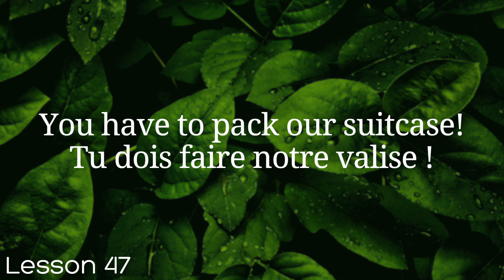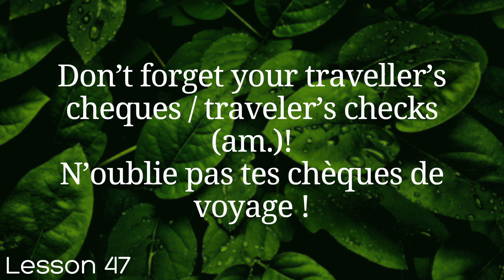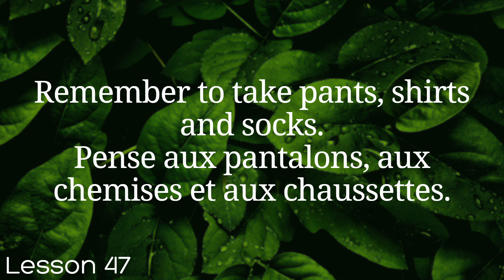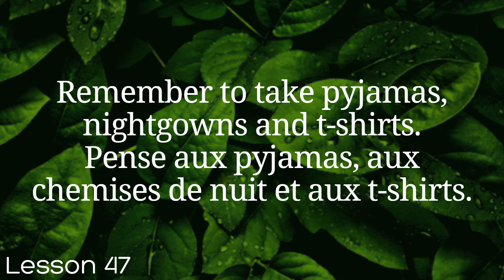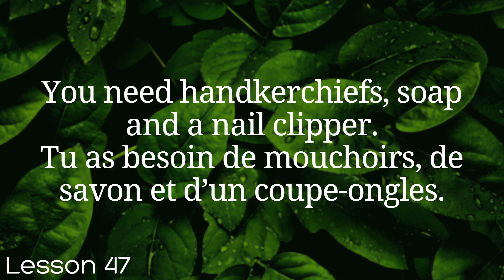All French in 100 Lessons. Learn French. Most important French phrases and words. Lesson 47